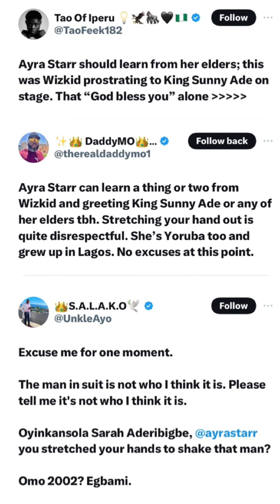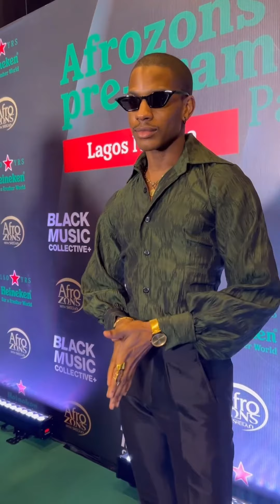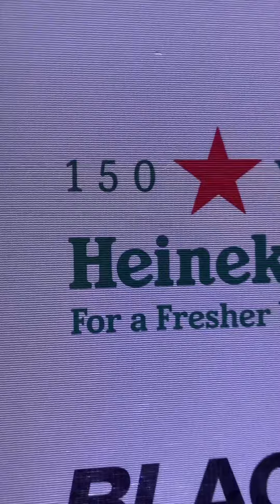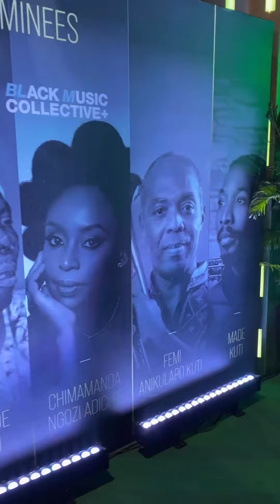Ayrastarr,King Sunny Ade,Whitemoney,Groovy,MAMA Burna,2baba at pre Grammy award night.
The Grammys are upon us and this time ,Nigerians are celebrating their legends just before the main show.